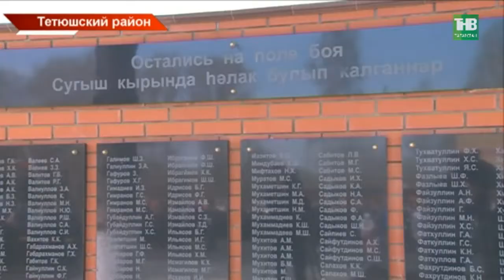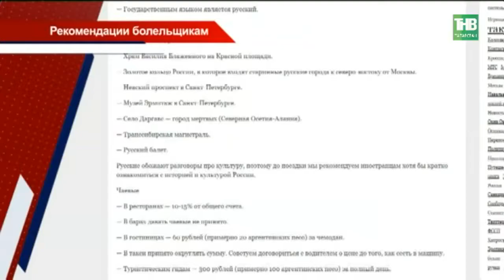Новости Татарстана 07/05/18 ТНВ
→ Связь поколений должна быть неразрывной. Об этом говорили все, кто принимал участие на открытии нового мемориала. Он появился в селе Бакрчи Тетюшского района. Из деревни на фронт ушли больше трехсот человек, а вернулась только треть. Район дал 8 героев Советского союза. Сейчас на камне высечены имена тех, кто погиб на полях Великой Отечественной, и тех, кто вернулся в родные края с победой. Как героев вспоминают всем районом?
→ Стихи на разных языках мира и цветы от одного народа. Сегодня в Казани почтила память участников Великой Отечественной многонациональная молодежь. Возложили цветы к памятнику Неизвестному солдату вместе Фаридом Мухаметшиным.
→ Врачи идут к ветеранам. Офтальмолог, невролог, терапевт и хирург осмотрят дома. Участники Великой Отечественной проходят диспансеризацию. С начала года медики, а это 112 бригад, посетили почти 6 тысяч человек. Сегодня мобильная группа специалистов 18-ой поликлиники выехала на осмотр к инвалидам.
→ Деревья заиграли в футбол. На улице Малая Красная Казани появился декор, который создает атмосферу предстоящего Мундиаля. По всей улице на деревьях словно шары развесили футбольные мячи. Это инициатива одного из предпринимателей.
→ К чемпионату мира гиды заговорят даже на персидском. А еще на английском, китайском, арабском, немецком и испанском. Для всех гостей столица приготовила масштабную культурную и вкусную программы. Зарубежная пресса тем временем печатает топ рекомендаций для своих болельщиков. Что кроме борща они советуют попробовать и почему нужно тепло одеться?

Таяну ноктасы. В эфире: пн, вт, ср, чт - 19:00

7 дней. В эфире: вс - 19:30, 21:30

Координаты:
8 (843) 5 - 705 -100